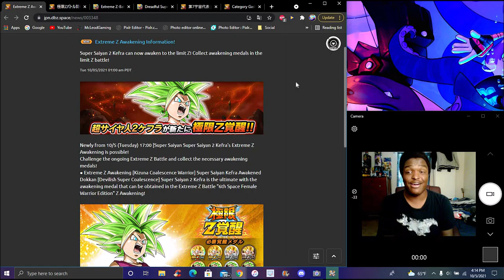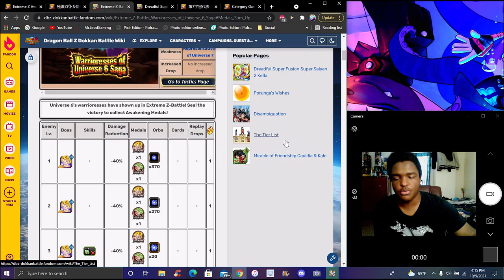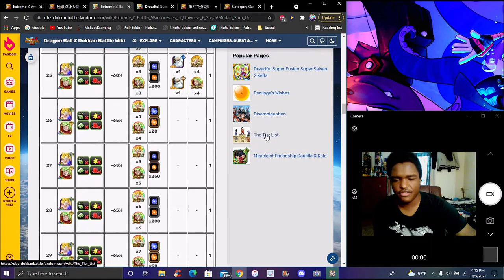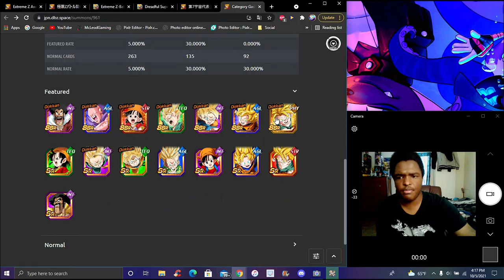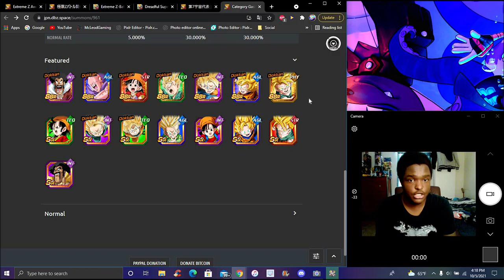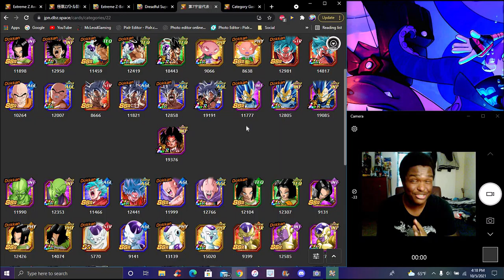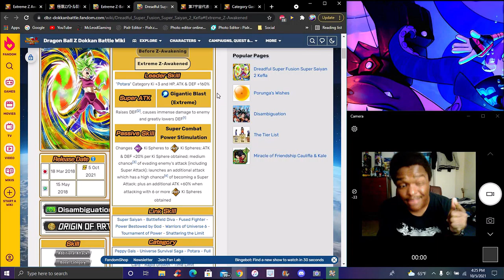WELL.....IS SHE GOOD OR BAD!!! ??? THE NEW PHY SS2 KEFLA EZA IS HERE!!! DBZ Dokkan Battle